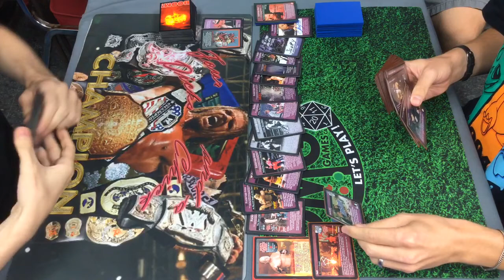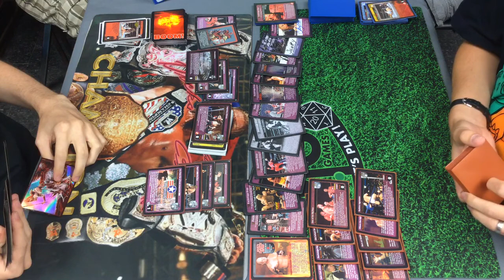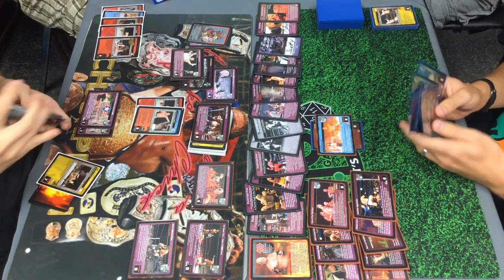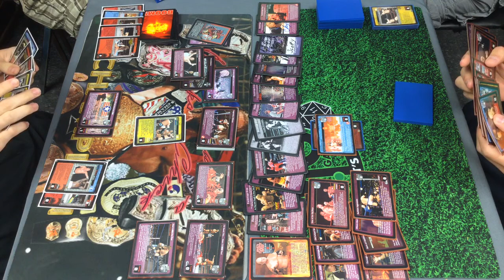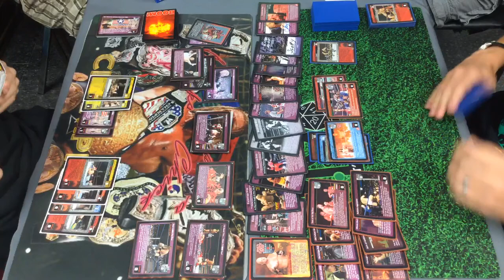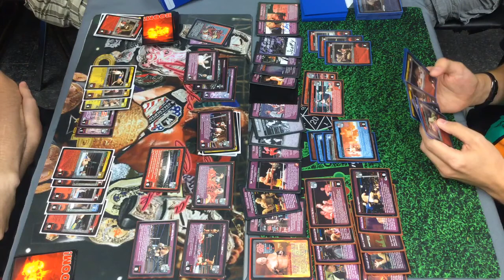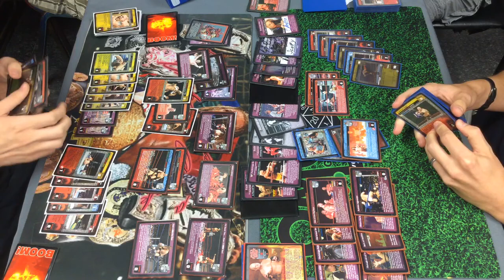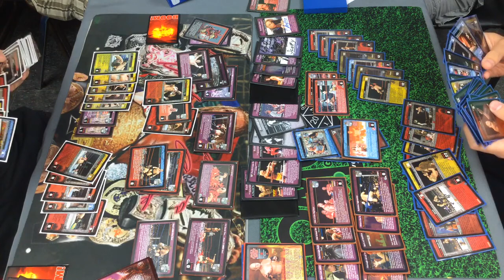WWE Raw Deal July 24 Final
The Road Warriors take on The Devil's Favorite Demon